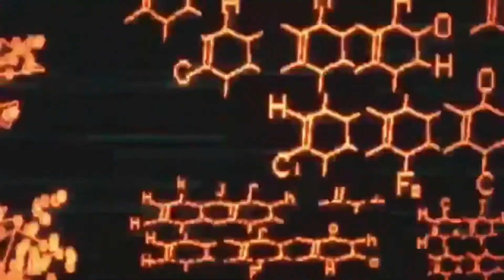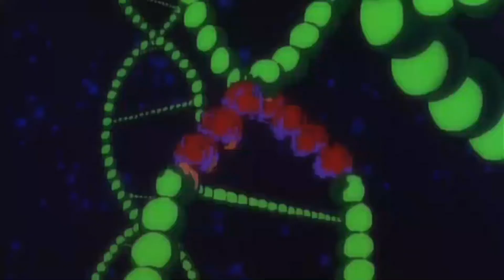" Sensations " Ugly God X ICYTWAT X Suzukisan Type Beat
WANT A SIMILAR SOUND?
💰MP3 25$ LEASE
💰WAV 35$ LEASE
💰UNTAGGED WAV 75$
💰250$ EXCLUSIVE

                        DEALS
💰3 MP3 BEAT LEASES FOR 60$
💰3 WAV BEAT LEASE 75$
📧 My Instagram For Any Questions